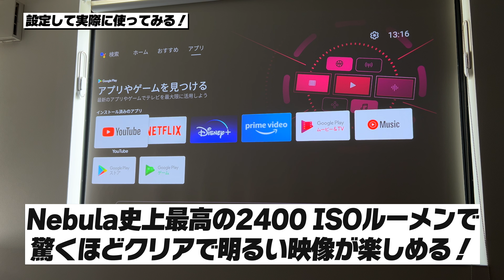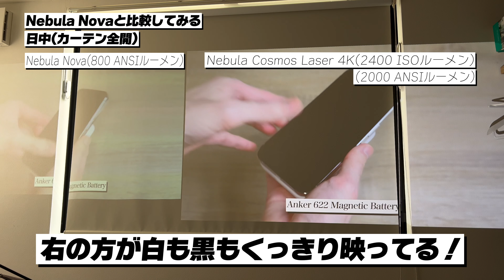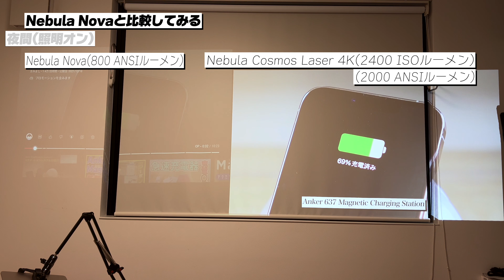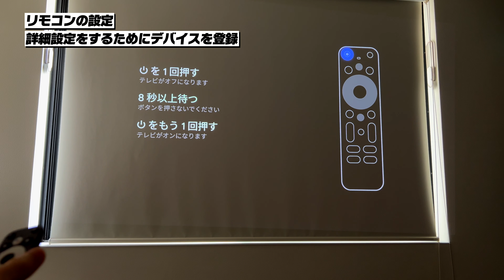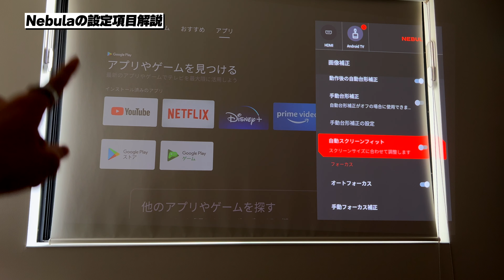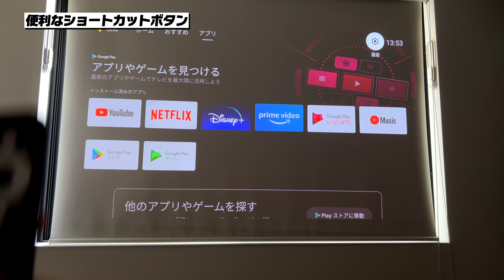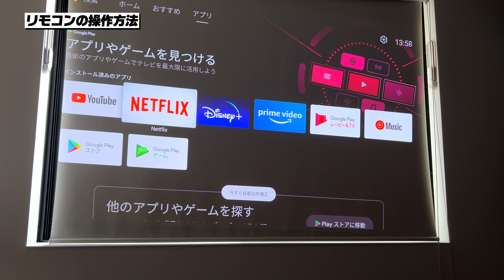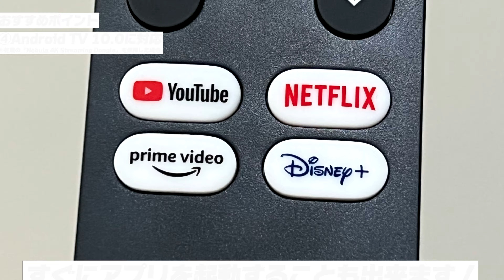【レーザー光源 4K】遂にAnkerから登場した最強のプロジェクター「Nebula Cosmor Laser 4K」をレビュー！画質も音質も良すぎるんだけど…！【設定・使い方も解説】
【新製品】「Nebula Cosmos Laser 4K」249,900円(税込)
発売日：2022年6月8日
‹動画をご覧になった方限定！›

※ 在庫状況等の事情により、予定より早く終了する可能性がございます。

※アンカー・ジャパンからの依頼により2023年2月追記：本製品の輝度は、一般的に認められている規格であるANSIルーメン表記で統一し、従来の最大輝度表記から平均値表記に変更されました。そのため、公式情報では 1840ANSIルーメンとなっております。製品の品質はこれまでと変わりませんのでご安心ください。

🔽スピーカーテスト時に使用させていただいた楽曲

📝目次📝
0:00 目次
0:38 開封・付属品確認
1:48 本体チェック
2:28 Nebula 4K Stream Dongleをセットする
3:05 本体からでも操作可能
3:20 裏面にはゴム足と三脚穴がある
3:28 設定して実際に使ってみる
4:47 Nebula Novaと明るさ・画質を比較
7:53 スピーカー音質比較
8:26 HDMI端子にPCを繋げて4Kモニター化してみる
8:49 リモコンの設定
10:09 Nebulaの設定項目解説
12:45 便利なショートカットボタン
13:27 リモコンの操作方法
14:20 使ってみて良かったところ
14:51 おすすめポイント
16:36 どんな人におすすめ？
16:50 保証も安心の最大24ヶ月
17:01 他にもプロジェクターあります！
17:30 チャンネル登録お願いします！